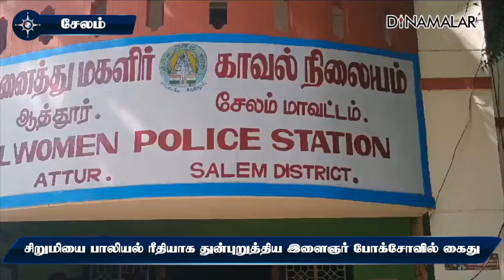மாவட்ட செய்திகள் | 19-09-2024 | District News | Dinamalar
மாவட்ட செய்திகள் | 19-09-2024 | District News | Dinamalarமாவட்ட செய்திகள் | 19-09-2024 | District News | Dinamalarமாவட்ட செய்திகள் | 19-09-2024 | District News | Dinamalar#சென்னை